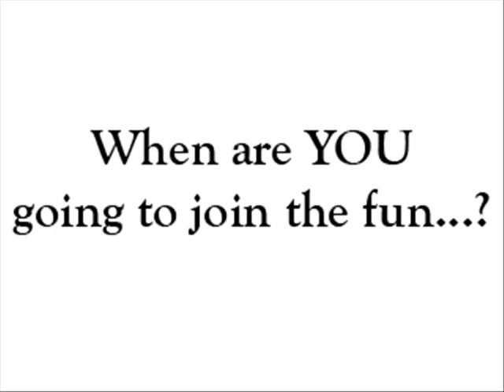Czech Coarse & Fly Fishing 03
Tony Wheatcroft from the UK fishing the Tepla River May 2006.